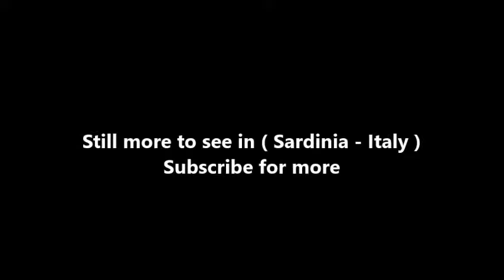Places to see in ( Sardinia - Italy ) Bitti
Bitti is a comune in the Province of Nuoro in the Italian region Sardinia, located about 140 kilometres north of Cagliari and about 20 kilometres north of Nuoro. Bitti borders the following municipalities: Alà dei Sardi, Buddusò, Lodè, Lula, Nule, Onanì, Orune, Osidda, Padru.

The commune takes its name from the Sardinian bitta (female deer). Already existing in Roman times, it is mentioned in 1170 as Bitthe. Bitti was a provincial capital of the Giudicato of Gallura and, from the 14th century, was part of the Giudicato of Torres. It was later included in the marquisate of Orani.

Borgo Bitti is the main town of the northern Barbagia region and it was once known as Barbagia di Bitti. The raising of livestock made this area an important centre of dairy production (especially sheep milk products), a tradition that is the focus of the local Farming and Pastoral Museum set up in a traditional landowner's .

( Sardinia - Italy ) is well know as a tourist destination because of the variety of places you can enjoy while you are visiting Sardinia . Through a series of videos we will try to show you recommended places to visit in Sardinia - Italy